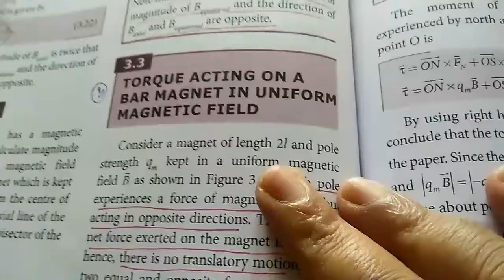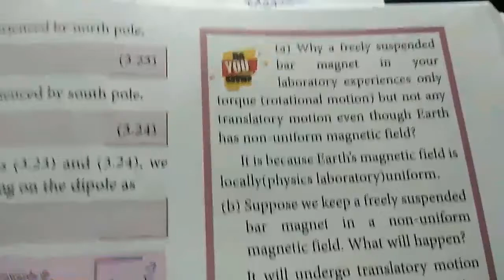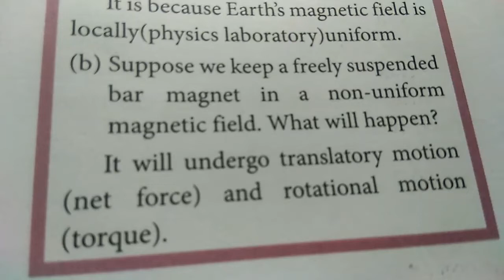Torque on magnetic dipole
This video explains torque on magnetic dipole